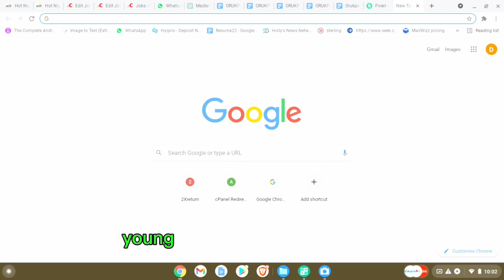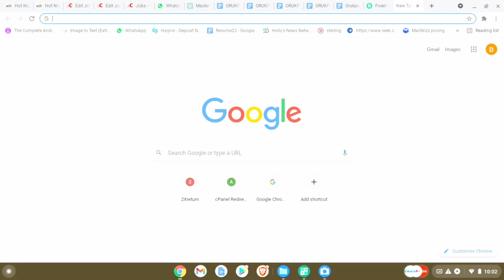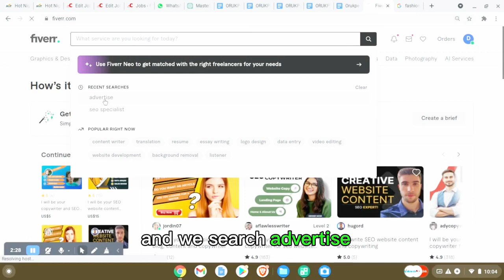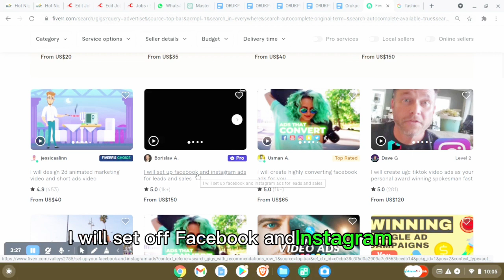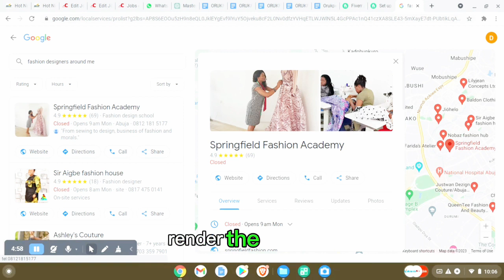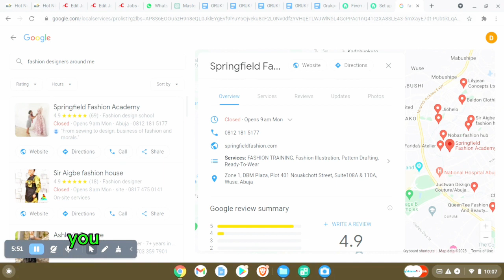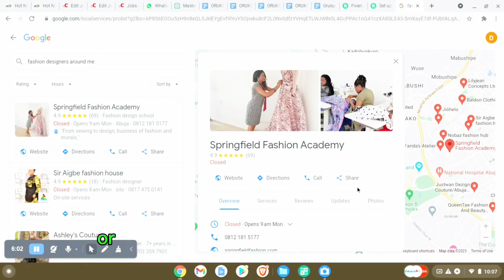Earning $500 Weekly as an Advertiser With Zero Advertising Experience - Make Money Online 2023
Unlock the secrets to earning a consistent $500 weekly as an advertiser, even with zero prior advertising experience. In this game-changing video, we reveal proven strategies to make money online in 2023. Learn the ropes, maximize your potential, and watch your earnings soar. Don't miss out on this opportunity – watch now and start your journey to financial success!